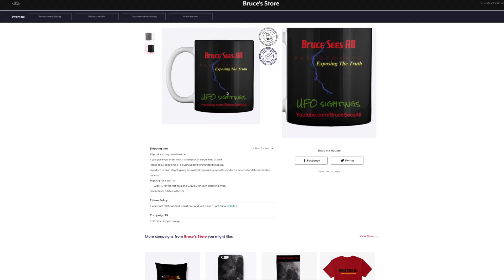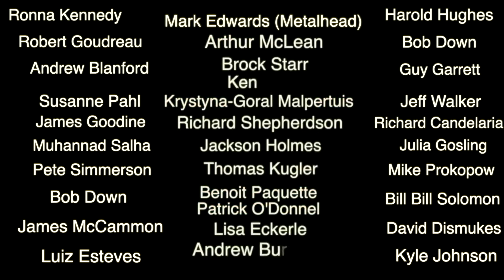Chemtrails Over The Sun Montreal Quebec Canada June 16th 2019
Intro by Bruce Swartz...

Hello & Welcome Bienvenue...

Chemtrails...and not just a few of them. The graphs like lines and x's I saw in the sky was like never before...They are spraying over the sun as you can see here in this video taken under the skies of Montreal Quebec Canada...

Thanks Merci...